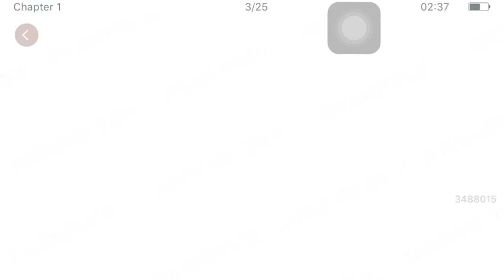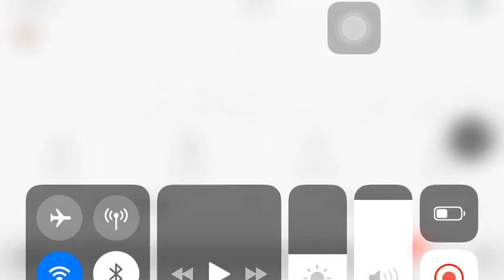YURI MANGA - Miku xxx Luca (VietSud)